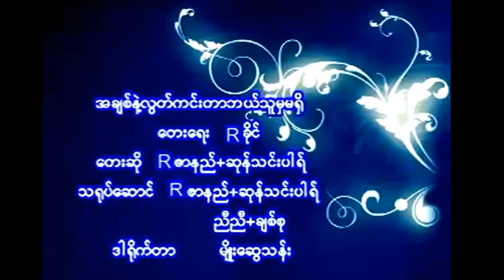အခ်စ္နဲ႔လြတ္ကင္းတာဘယ္သူမွမ႐ွိ  ဆို ‣ ဆုန္သင္ပါရ္ + R ဇာနည္